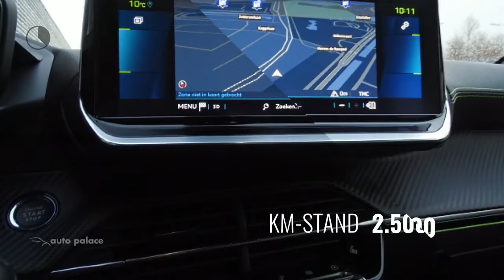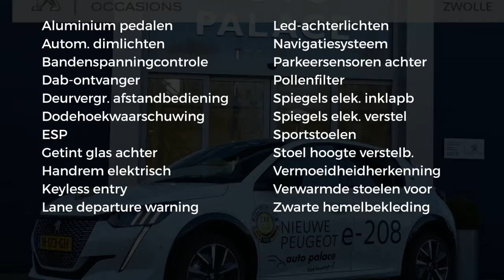Peugeot 208 New EV 50kWh 136pk GT|Clima|Navi|Full-Led